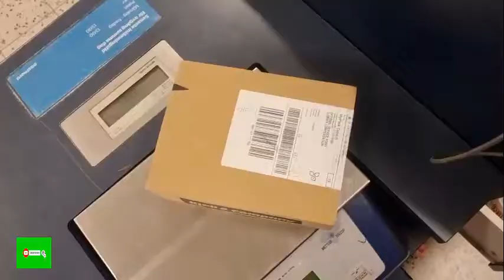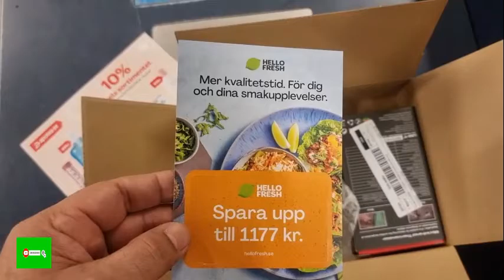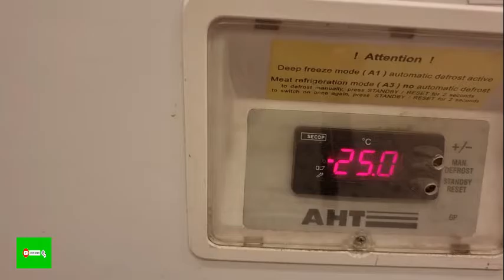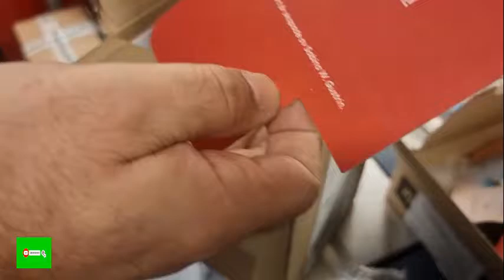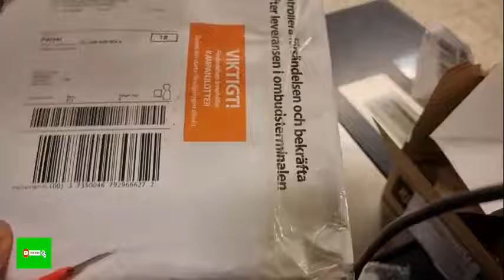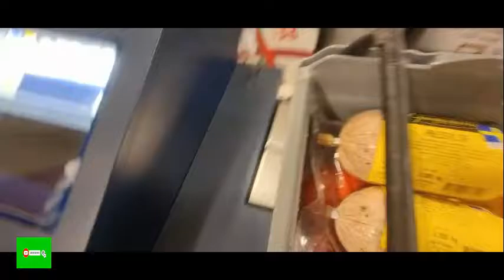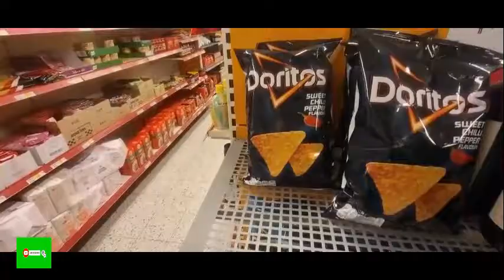Sweden daily vlog.Fridge and fryser tempratur machine